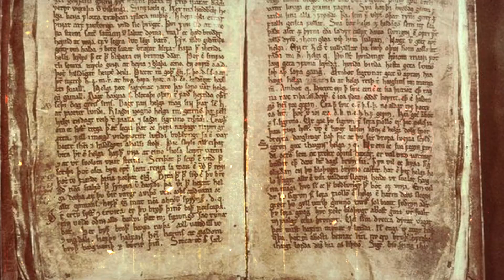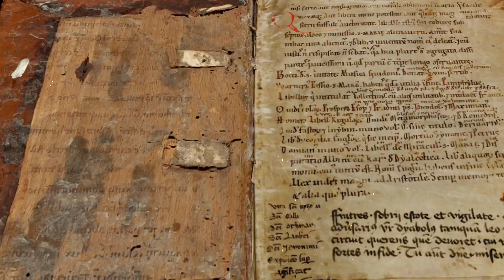The Final Battle Between Gods And Monsters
Enter the world of Norse mythology as we unveil the epic tale of Ragnarok - the final battle between gods and monsters that shook the very foundations of the universe. In this thrilling video, we explore the legendary battle that changed the course of history and shaped the future of the Norse gods. With expert analysis, gripping narration, and stunning visuals, we bring you the story of Ragnarok as you've never seen it before. Witness the ultimate clash between gods and monsters, and discover the fate of Odin, Thor, Loki, and the other gods of Asgard. So, join us as we unravel the secrets of Ragnarok and uncover the epic battle that marked the end of an era and the birth of a new world!

⌛ Chapters
00:00 - Intro
00:54 - Who is Ragnarok?
01:48 - Ragnarok’s Appearance
03:22 - John Lindow’s Viewpoint
05:31 - Battle of Odin
07:16 - A New World!
08:55 - Outro